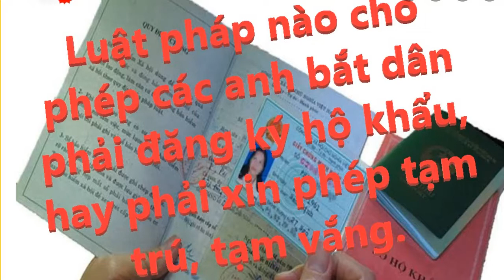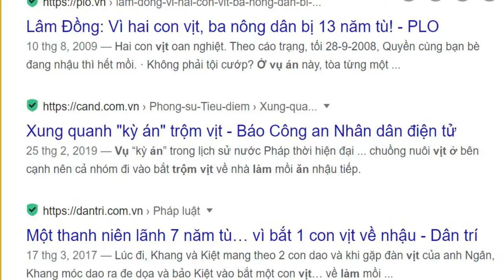Tại Sao Người VN Phải Xin Đăng Ký Hộ Khẩu Thường Trú, Phải Xin Phép Tạm Trú, Và Tạm Vắng???